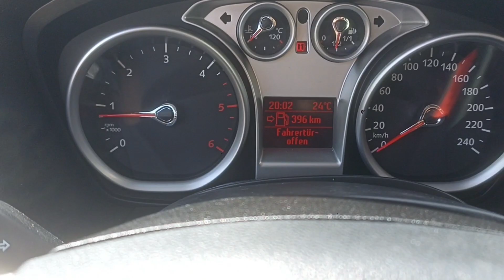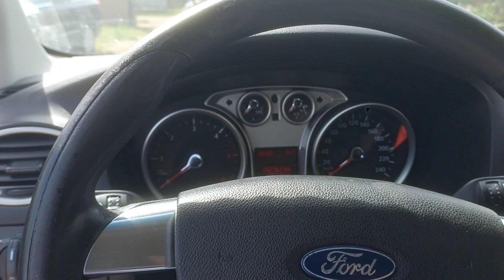Cum sa iti VOPSESTI singur VOLANUL masini?? (fal sa arate ca nou)!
Pentru orice sustinere REVOLUT: @george2146

Dacă va plăcut:
➡️Dați un Like 👍
➡️Lăsați un comentariu 💬
➡️Distribuiți 🤙
➡️Abonați-vă 🤝